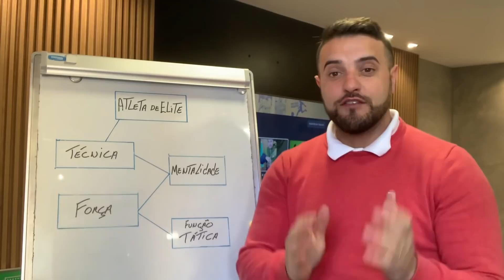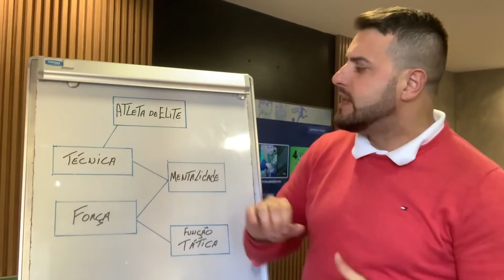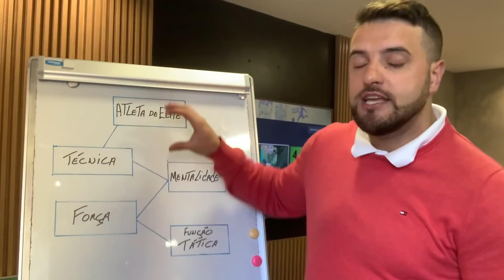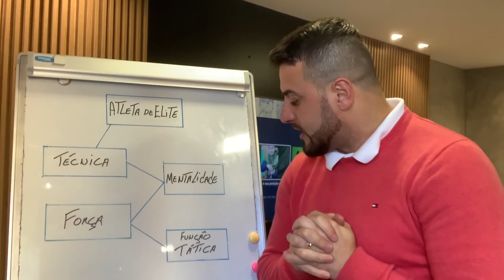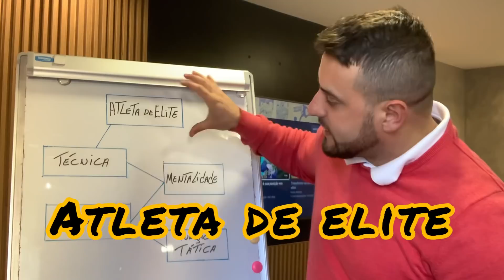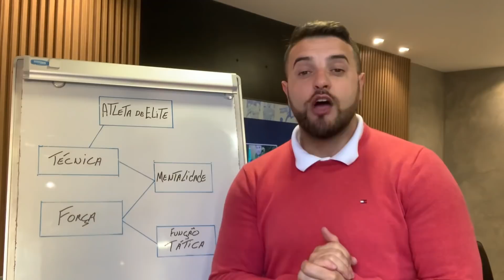CARACTERÍSTICAS DE UM JOGADOR DE ELITE | FUTEBOL | CARLOS BERTOLDI | TICÃO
💡 ACESSE JÁ!

NESTE CANAL VOCÊ ENCONTRA:
Dicas e conteúdos que realmente funcionam para te ajudar a evoluir no seu desempenho como jogador de futebol.  Eu sou o Carlos Bertoldi, também conhecido como Ticão, e aqui vou te ajudar a encontrar o caminho para conseguir se desenvolver como jogador de futebol. Veja como é possível trabalhar as diferentes posições dentro de campo, aprender as melhores técnicas e se desenvolver a cada dia!
Aqui eu compartilho todo o meu conhecimento de forma gratuita para que você possa alcançar os resultados que tanto deseja, mesmo se estiver começando do absoluto zero a se preparar para ser um jogador profissional. E se você quiser um conteúdo ainda mais completo, conheça os meus treinamentos de Como Ser Jogador de Futebol e Peneiras de Futebol.

Para você que quer aprender em casa a como desenvolver o seu corpo, mente e emoções para se tornar um atleta completo e de alta performance:

Para você que quer saber tudo sobre as peneiras de futebol, o sistema de avaliação e conheça o melhor jeito de se preparar para as peneiras e testes, aumentando as suas chances de aprovação em um time